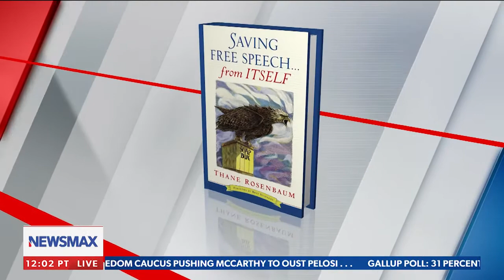Newsmax Roe v Wade in Trouble 07 23 2021